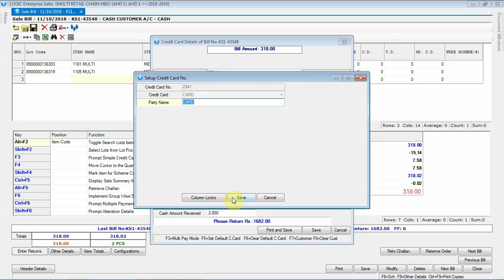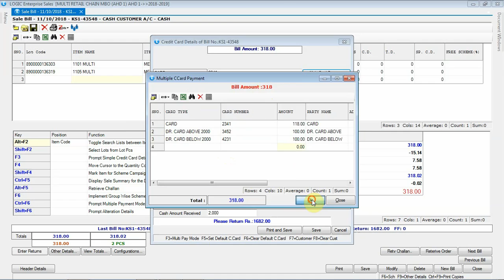Multi Credit Card Payment Feature Added in Sale Bill Payment Window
This video show how to add Multi Credit Card Payment Feature in Sale Bill Payment Window.